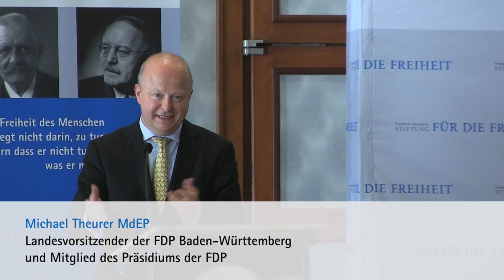Michael Theurer MdEP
Landesvorsitzender der FDP Baden-Württemberg und Mitglied des Präsidiums der FDP